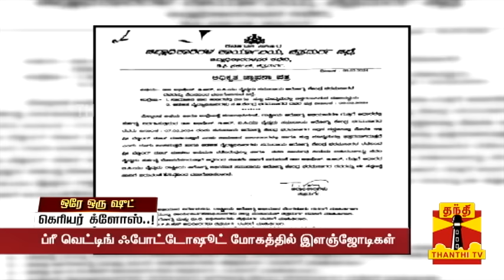ஆபரேஷன் தியேட்டரில் சேட்டை... எல்லைமீறிய டாக்டர் - அதிகாரிகளின் அதிரடி ... சிக்கிய ஜோடிகள்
ஆபரேஷன் தியேட்டரில் சேட்டை... எல்லைமீறிய டாக்டர்...
தீயாய் பரவிய வீடியோ - அதிகாரிகளின் அதிரடி ஆக்சன்... சிக்கிய இளஞ்ஜோடிகள்

கர்நாடகாவில், அரசு மருத்துவமனையில் அறுவை சிகிச்சை அறைக்குள் ப்ரீ வெட்டிங் ஃபோட்டோஷூட் நடத்திய மருத்துவரை பணி நீக்கம் செய்து, அதிரடி நடவடிக்கை மேற்கொண்டது குறித்து விவரிக்கிறது இந்த செய்தி தொகுப்பு..